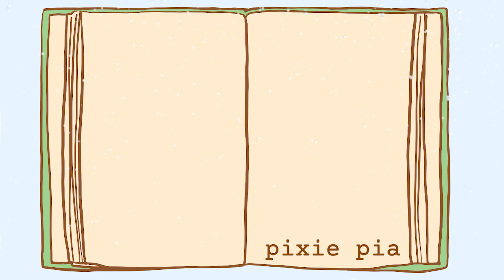christmas traditions & family time! | VLOGMAS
my etsy shop
personal instagram: @pialaplaca
bookstagram: @piaspages